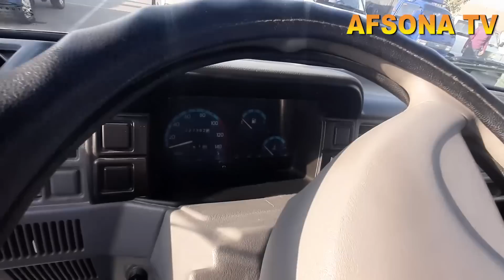24 SENTABR ANDIJON BOZORIDA KAREISKI LABO DAMAS LABO VA O'ZB LABO AVTOMABILLARI